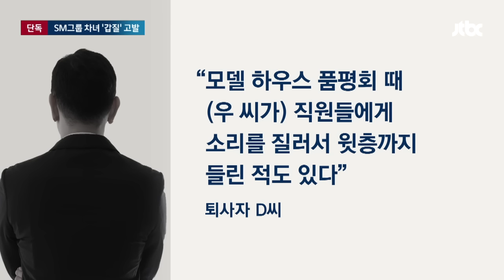[단독] "노예죠, 노예. 감정 쓰레기통"…SM그룹 둘째 딸 충격 '폭언' / JTBC 뉴스룸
13년 넘게 방치된 아파트를 안전하게 다시 짓고 있다며 한 시행사가 분양에 들어갔는데, 콘크리트 안전 문제가 발견됐다는 소식, 저희가 앞서 전해드렸습니다. 이 시행사 대표는 재계 순위 30위 SM그룹 회장의 둘째 딸인데, 직원들을 상대로 갑질을 해왔다는 의혹이 불거져 시민단체로부터 고발을 당했습니다.